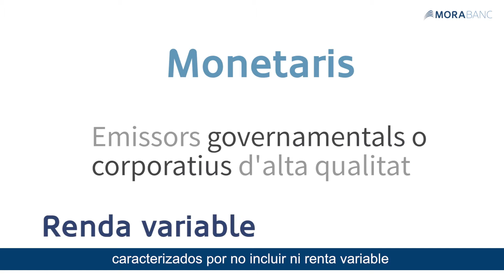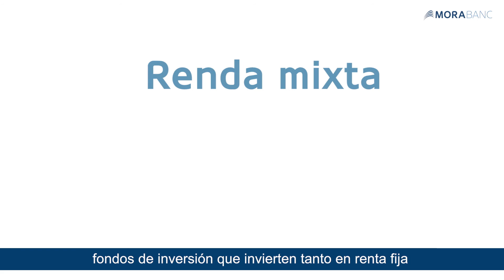¿Qué tipos de fondos de inversión existen?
Descúbrelo en este vídeo de Broker Online de MoraBanc